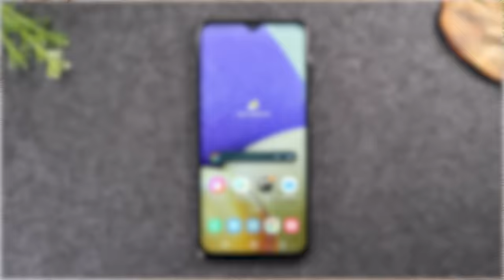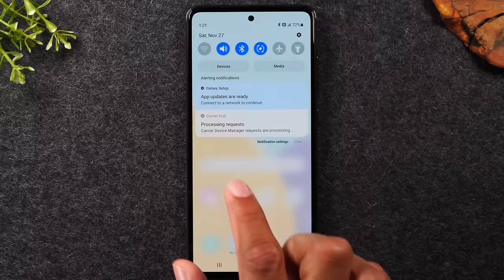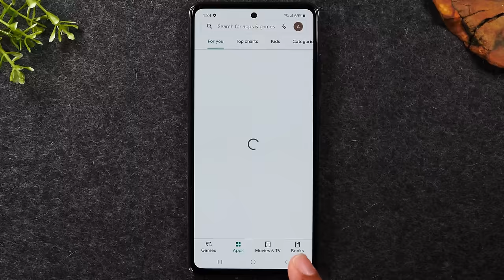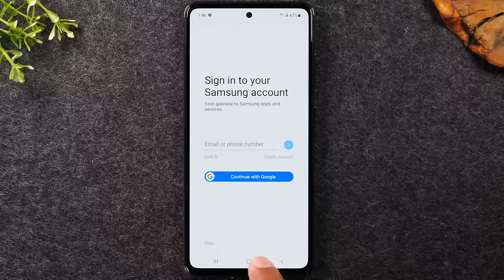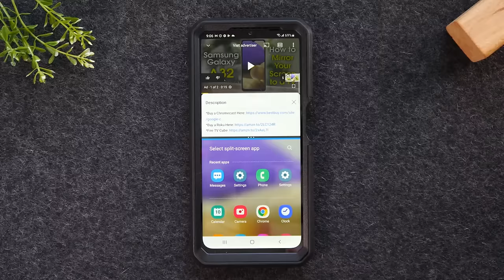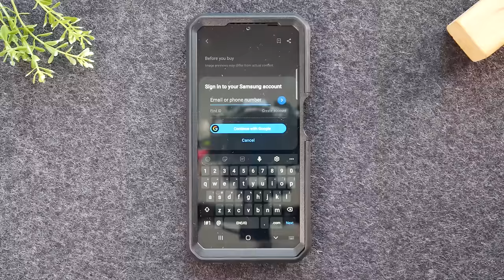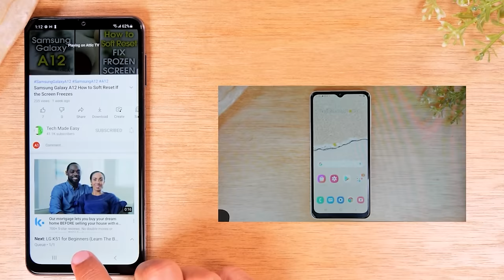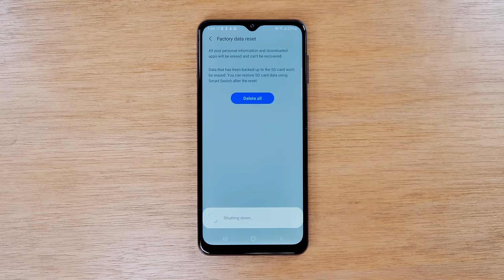Samsung Galaxy A32 Complete New User Guide | Galaxy A32 for New Users | H2TechVideos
💡Find the Best Accessories for the Galaxy A32 (Longer Charging Cable, Phone Stand, Screen Protector, and MORE)

This video is a complete new user guide on the Samsung Galaxy A32. Learn the basics of how to navigate the phone, download apps, and then a full list of tips and tricks on how to master the phone! This video is broken down into chapters so you can jump around to whatever section is more relevant to you.

💰💰💰Get free crypto with these apps💰💰💰
(1) Fold - Download and setup your account. Then open the app once a day and spin the wheel to win free crypto! It's that easy!

(2) Block-Fi - Block-Fi is like a bank that deals only in crypto. You can sign up for their block-fi credit card and earn your rewards in crypto. Or just earn interest on the crypto you own.

00:00 - Intro
02:05 - Beginner Walkthrough (How to navigate the phone/download apps)
36:54 - Tips, Tricks, & Hidden Features
1:04:47 - How to Take a Screenshot
1:06:10 - Mirror Your Phone Screen to a TV
1:15:04 - How to Improve Your Battery Life
1:23:24 - What to do if your phone freezes
1:24:34 - Reset the phone back to factory settings and erase your data

🙋‍♂️Tech I Use📸

[Description Tags]
galaxy a32
samsung a32
samsung galaxy a32
galaxy a32 user guide
samsung a32 user guide
a32 for beginners
a32 user guide
galaxy a32 for new users